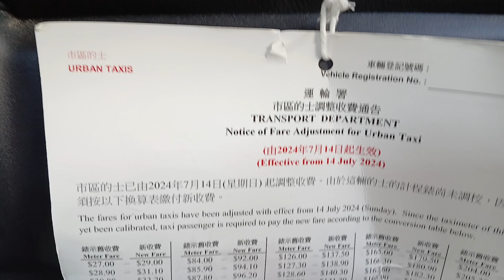Nag taxi nlang kami